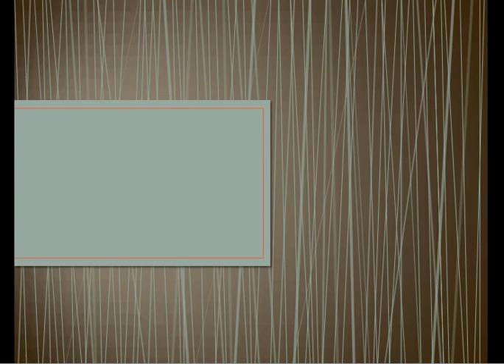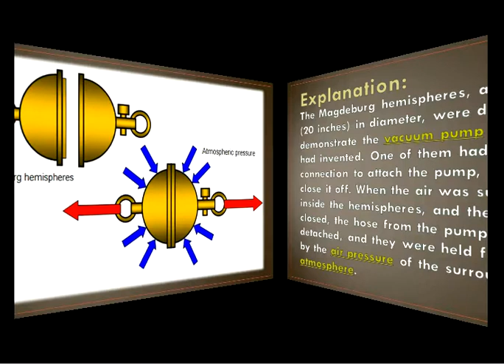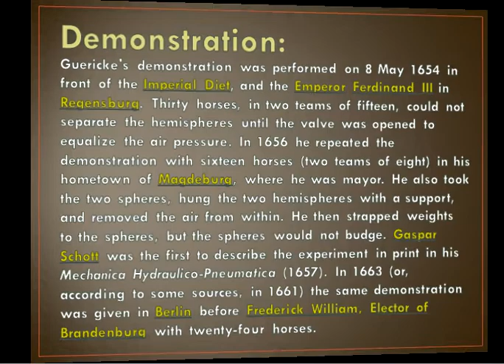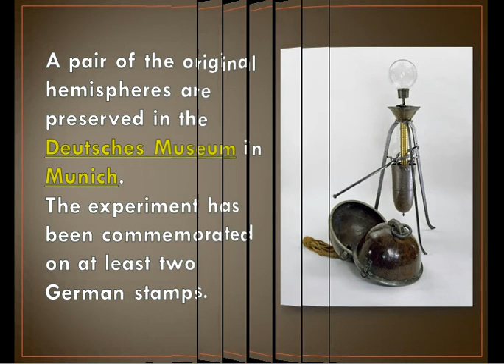Magdeburg Hemispheres Experiment | Boyle's Law and Ideal gas law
Magdeburg Hemispheres

Otto von Guericke
Guericke's Demonstration

Demonstrate the vacuum pump
Great Torrington by Barometer World.

Origin of Boyle's Law and ideal gas law
Robert Boyle & Robert Hooke